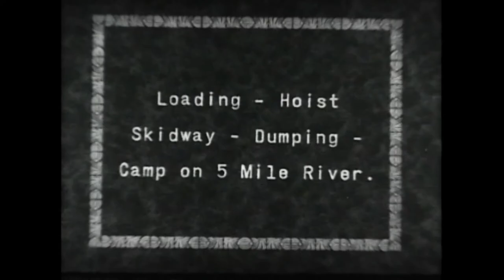Ottawa Valley Logging pt1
Barrys Bay Lumber Company
Canoe Lake in Algonquin
Barrys Bay Ontario
Omanique Family
Slominski Family
Logging Ottawa Valley Circa 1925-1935.